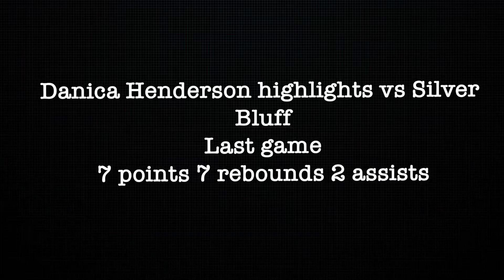Danica Henderson final game highlights